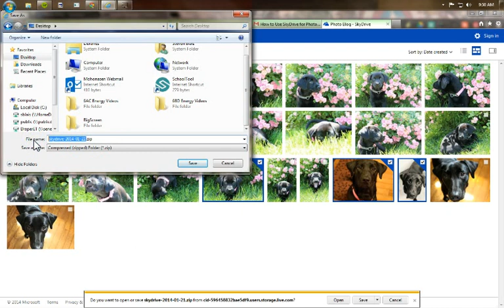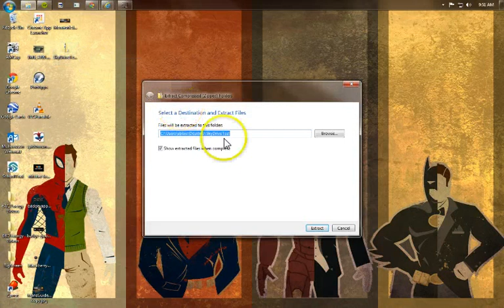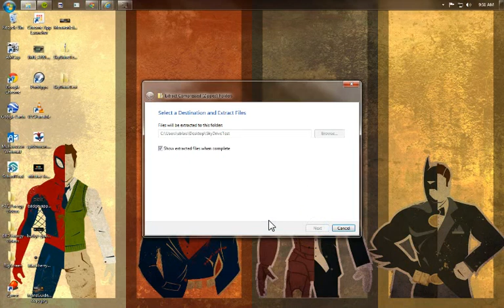Downloading SkyDrive Photographs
This is the easiest way to download photographs from SkyDrive